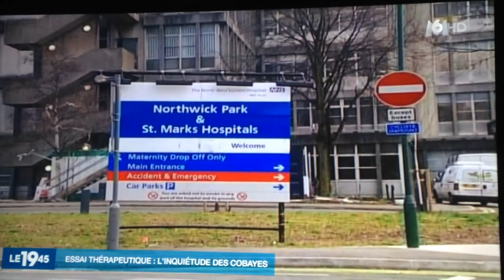M6 journal de 19:45 le 16 janvier. Mon intervention dans le sujet sur l'accident de Rennes.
Enquête M6 sur l'accident survenu dans un essai clinique de phase I.